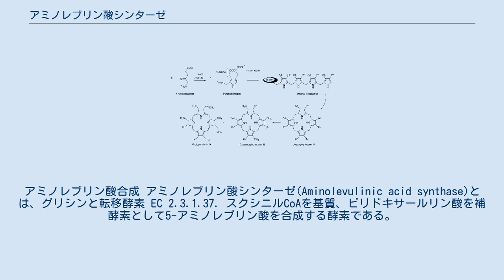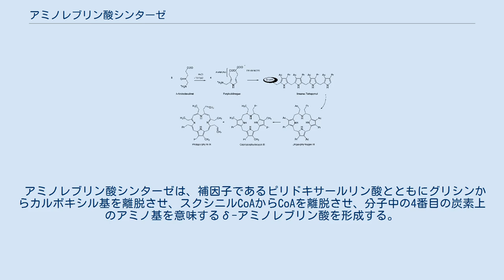アミノレブリン酸シンターゼ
アミノレブリン酸合成 アミノレブリン酸シンターゼ(Aminolevulinic acid synthase)とは、グリシンと転移酵素 EC 2.3.1.37．スクシニルCoAを基質、ピリドキサールリン酸を補酵素として5-アミノレブリン酸を合成する酵素である。
ミトコンドリア内に所在する。
 ヘム合成の第1段階の反応である。
ヒトにおいてはアミノレブリン酸シンターゼの転写は、鉄と結合していないポルフィリン中間体の蓄積を防ぐために、ポルフィリンとの結合要素である Fe2+ の存在の有無によって厳密に管理されている。
体内には2種類のアミノレブリン酸シンターゼが存在する。
1つは、赤血球前駆細胞で発現し、もう1つは全身で発現するものである。
赤血球の形成は、X染色体上の遺伝子に記述されているが、もう1つは3染色体の遺伝子上に記述されている。
X染色体に関連した鉄芽球性貧血は、X染色体上のアミノレブリン酸シンターゼの遺伝子の変異によって起こるが、もう1つの遺伝子の変異は何の疾患も発生させない。
 アミノレブリン酸シンターゼは、補因子であるピリドキサールリン酸とともにグリシンからカルボキシル基を離脱させ、スクシニルCoAからCoAを離脱させ、分子中の4番目の炭素上のアミノ基を意味するδ-アミノレブリン酸を形成する。
 δ-アミノレブリン酸からプロトポルフィリンIXまでの生合成経路